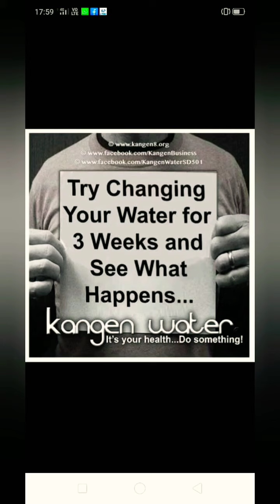KANGEN WATER#HEALTH BENIFITS#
Enhances immune system